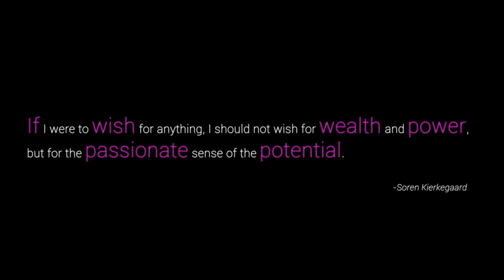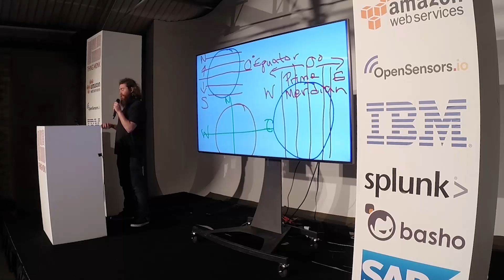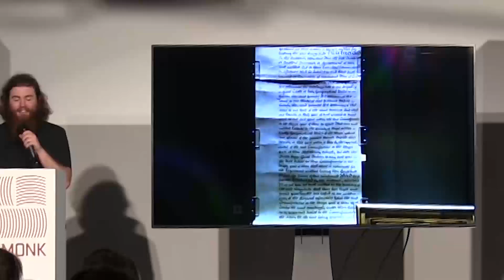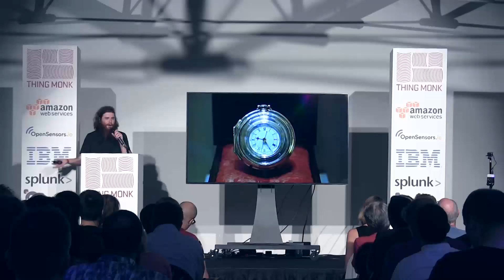ThingMonk 2016 - Penelope Phippen (formerly Sam Phippen) - The Moment Seizes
Penelope Phippen (formerly known as Sam Phippen) from Digital Ocean kicks off ThingMonk 2016 by taking us on a journey through time. The talk discusses how technology has been relevant to human development for 400.000 years, and goes on to imagine how current IOT coders and developers are at the cutting edge of our ongoing progress.